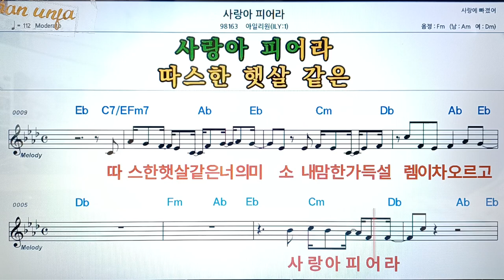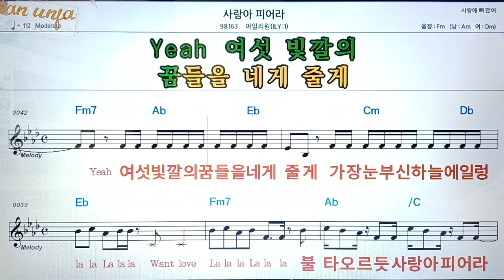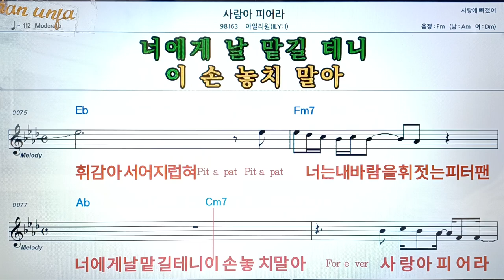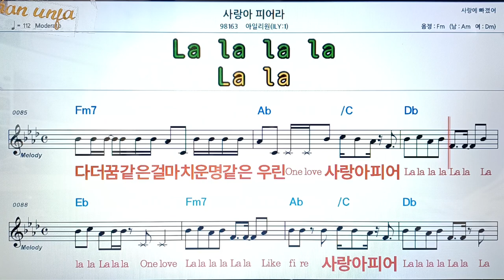사랑아 피어라/아일리원👍악보, 코드,가사,Karaoke*가라오케 반주